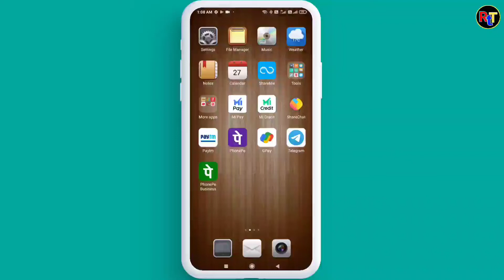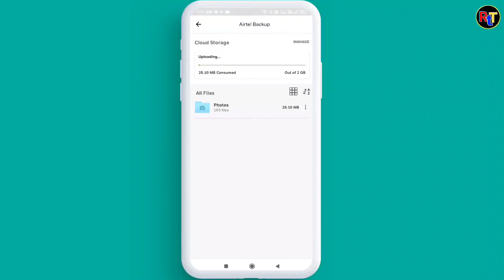Airtel Backup Par Mobile Data Kaise Store Kare 🔥🔥 How to Store Mobile Data On Airtel App Backup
Hello Doston
Mera Naam Sharif Ahmed Qadri Hai Or Is Video Me Mene Apko bataya he ki aap airtel thanks app me apna mobile data kis tarah se store kar sakte hain.

Content Cover 👇👇👇

airtel backup kaise kiya use hai
what is airtel backup,airtel thanks app
airtel cloud storage
airtel cloud storage kya hai
airtel cloud 2g